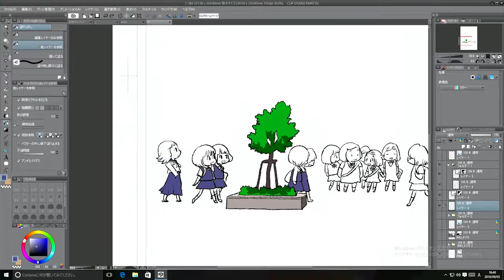青木俊直 ライブドローイング ダイジェスト2/2|CLIP STUDIO PAINT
9月3日にビリビリAKIBA(秋葉原ラジオ会館9F）で行われたイベント
「青木俊直先生のデジタル漫画テクニックを学ぼう！」
青木俊直先生によるライブドローイングです！